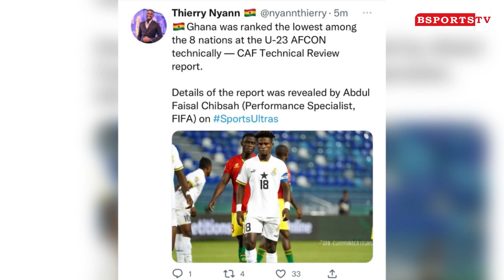Ghana 🇬🇭 Vrs Niger 🇳🇪,WAFU B U20 CUP, Ghana Ranked The Lowest Among The 8 Countries At U23 AFCON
Follow Bsports Tv on our various social media handles for the best of sports update: